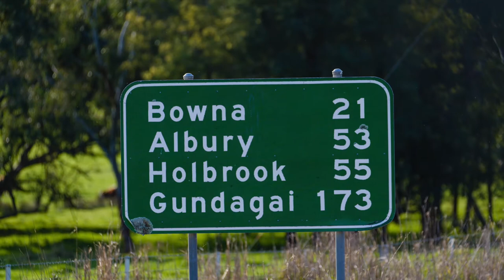112 Wymah Ferry Road Wymah